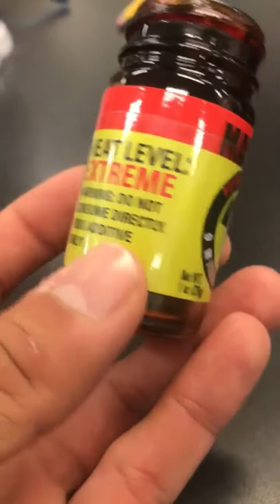Mad Dog Plutonium 9 Challenge - 9 Million Scovilles Spiciest Thing You Can Buy